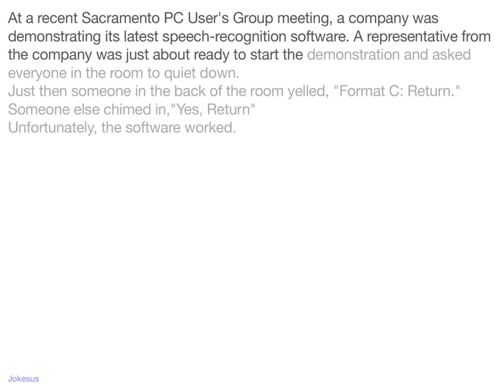Jokes - At a recent Sacramento PC User's Group meeting, a company was demonstrating its latest speec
Joke :
At a recent Sacramento PC User's Group meeting, a company was demonstrating its latest speech-recognition software. A representative from the company was just about ready to start the demonstration and asked everyone in the room to quiet down.
Just then someone in the back of the room yelled, "Format C: Return."
Someone else chimed in,"Yes, Return"
Unfortunately, the software worked.